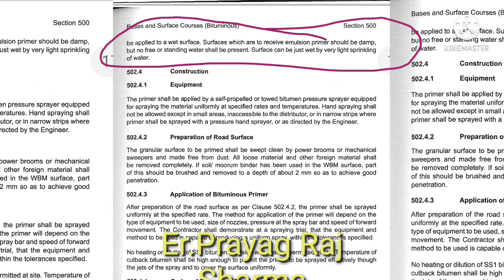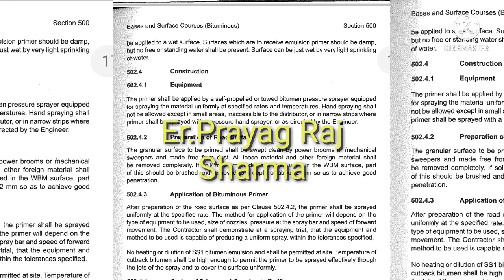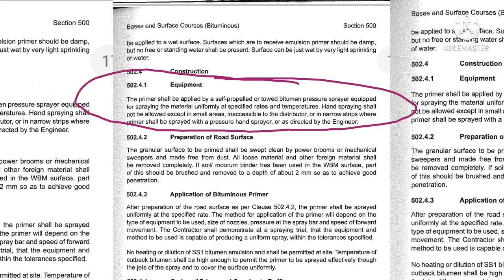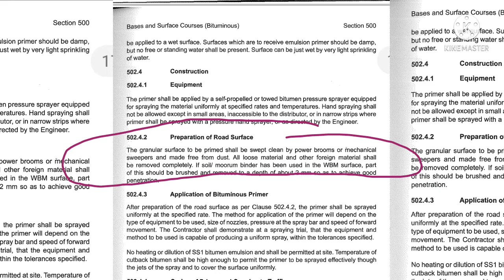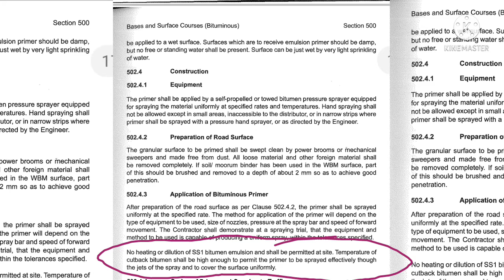Prime Coat Part-2 Over ||Granular Base ||Preparation of RoadSurface ||Application of Bitumen Primer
#(SS-1)PrimeCoat#

Weather season limitations#

All information have given by ministry of road transportation and highway section-500 ,Revision-5th